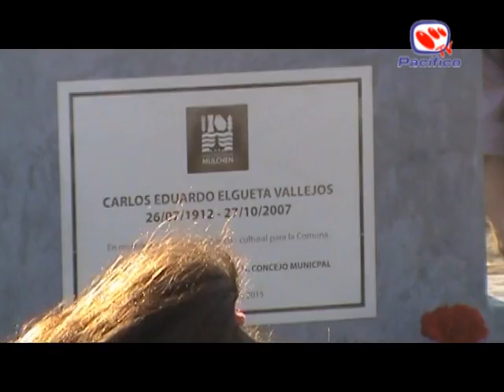reconocimiento postumo a Carlos Elgueta V.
hoy se hizo entrega por parte de la Municipalidad de Mulchen un sencilla tumba para el descanso eterno de Carlos Eduardo Elgueta Vallejos (26 de julio de 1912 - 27 de octubre de 2007) fue un escritor e historiador chileno nacido en Mulchén, que perteneció al estrato popular de la Generación del 38.
Publicaciones:
La Noche y las Palabras (1946)
Síntesis Histórica de Mulchén (1985)
Rimas del Pobre Hermano (1988)
Pucollag (1992)
Molcheñ el Halcón Guerrero (1994)
Transeunte del Universo